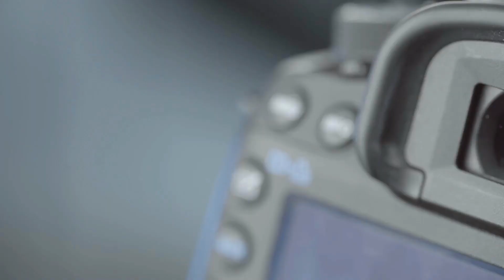A Simple 7 Step Process to DOMINATE in Your MLM Company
WHAT IS ATTRACTION MARKETING?

'Attraction Marketing' is a marketing strategy that ATTRACTS customers and clients to you who already want to buy what you have to offer. The concepts of attraction marketing as a marketing strategy will help you set your brand apart, clearly define your target markets' wants and needs, and allow you to serve them better than the competition.

Imagine having people reaching out to YOU every day asking YOU about YOUR business, products, and services?! Imagine having notifications in your email telling you that you just made a $1000 commission while sleeping at 2:00 am in the morning?!

The 2 biggest reasons why 90% of businesses fail within their first year:  the business has run out of leads... money... or both.

NOTE: These timeless Attraction Marketing principles work for ANY business in ANY niche. Whether you want to get more coaching clients, get more speaking gigs, or get more customers & buyers for ANY business, the following 7-Step Attraction Marketing Method is the best way to build a stable, successful, long-term business in ANY industry.

LEARN HOW TO LEVERAGE AND DOMINATE ON TWITTER WITH THIS LITTLE PIECE OF HEAVEN:

DIVE INTO THE DEEP ABYSS WITH THE INCREDIBLE MIND-ALTERING SERIAL ENTREPRENEUR [Monthly Subscription]:

MY NETWORK PROSPECTING BLUEPRINT TO GET A TON OF LEADS & SALES ON LINKEDIN

SOCIAL MEDIA BLUEPRINT FOR GETTING 2-5 REPS EACH WEEK ENROLLING IN YOUR NETWORKING BUSINESS:

RECOMMENDED PRODUCT FOR YOUR CHRISTIAN FAITH IN GOD

🔥To Mach 5 and Beyond🏆

🏆An Award-Winning Strategy for FAST Results